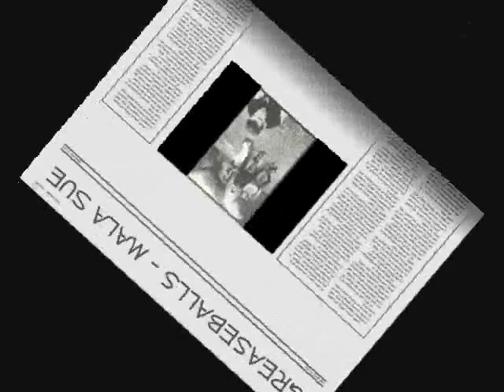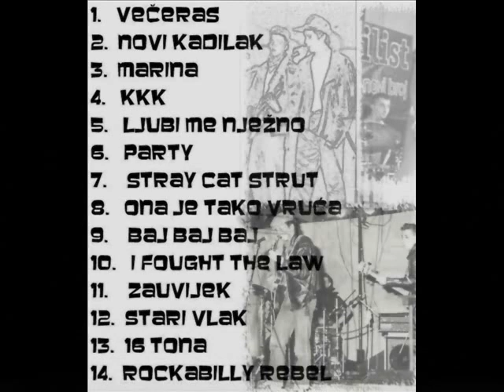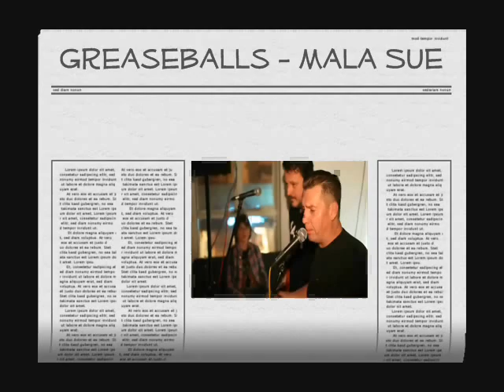Greaseballs - Mala Sue (gostuju: Bijele strijele) ..demo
Greaseballs, Zagreb. Obrada pjesme "Run Around Sue", stara snimka + amaterski clip, koja do sada nije objavljena na cd-u vinilu, cass i sl.
U studiju su nam pomogli vokalima i  legendarne "BIJELE STRIJELE" (Vladimir Rubčić, Ivica Banfić, Milan Gelb, Ivan Balić) članovi zagrebačkog VIS-a, osnovanog 1961. godine koji uz rock and roll veže  dosta toga prvog: prva ploča, prvi festival, te prve beat(les) snimke. 1962. su bili već u Jugotonovom studiju u Dubravi, te u naredne dvije godine snimili  šest samostalnih izdanja, tri EP-a i tri singla (treći su snimili zajedno sa sastavom 4M). Pioniri rocka na ovim prostorima. U počast njima, Greaseballsi su obradili, i potom s njima snimili ovu pjesmu.